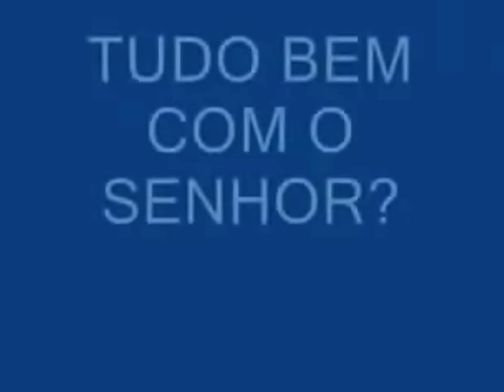"Tudo Bem Com o Senhor? " Parte 1 - 2008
Vídeo de 8  anos atrás, quando  operadora de telemarketing faz a tradicional pergunta: "Tudo Bem com o Senhor" e resolvo responder à ela.
Obs.: Os comentários dos espectadores são de responsabilidade dos próprios e podem não corresponder à minha opinião